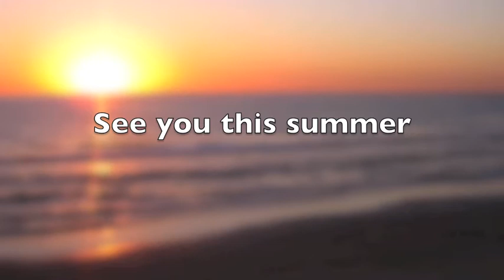My Mt Woodson Journal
Join the cousins for a round of golf at one of San Diego's premiere golf courses, Mt. Woodson.  Catch the candid moments as the outing progresses around the magnificent course set in the mountains outside of San Diego.